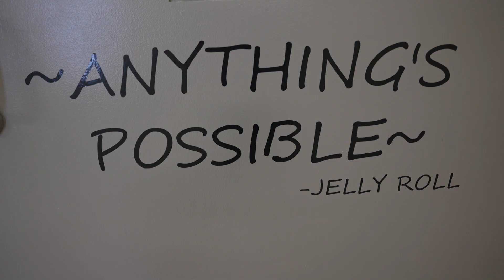Anything is Possible